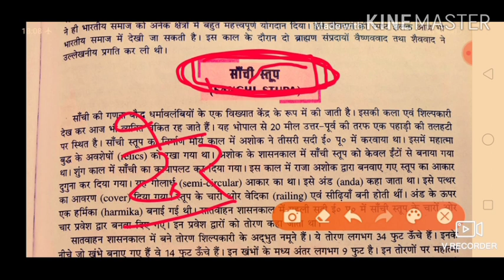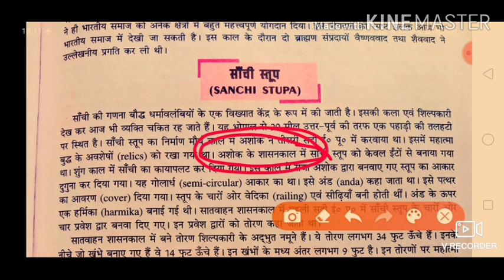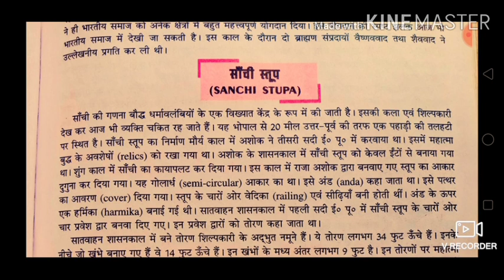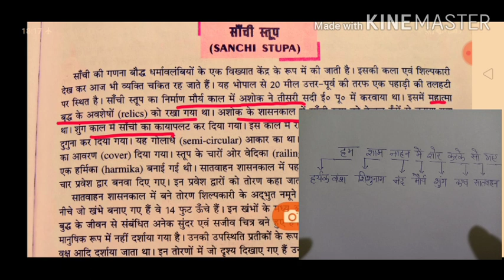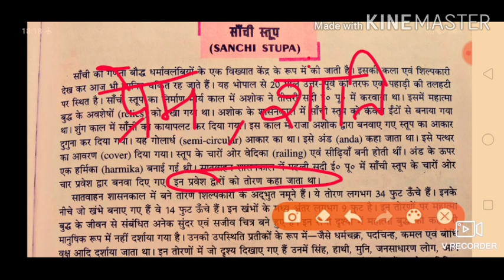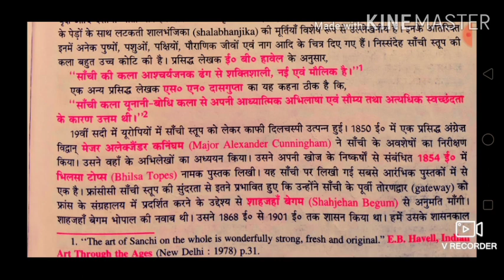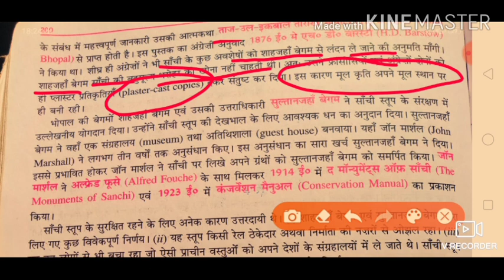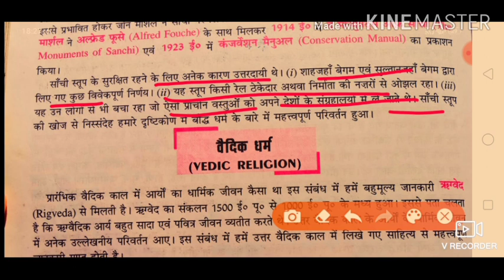सांची का स्तूप Sanchi stupa| history leacture-1 detail study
Lecture helpful +2 class and all competitive exams like:-allied, police,SI, patwari, TGT,TET, CTET,etcc

Shubham Kumar